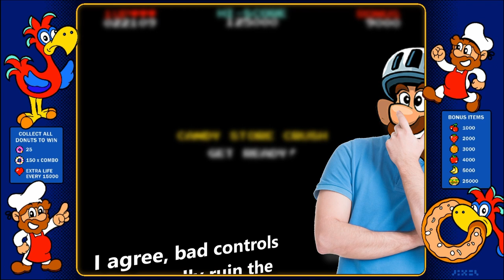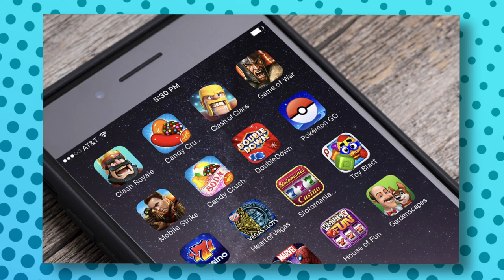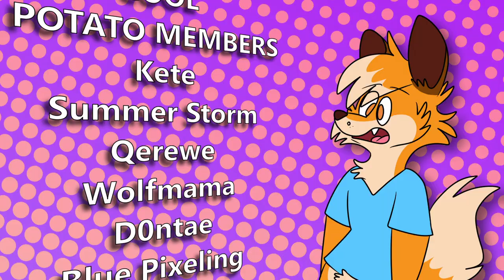𝘿𝙤𝙣𝙪𝙩 𝘿𝙤𝙙𝙤 a perfect arcade game!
Today we look at Donut Dodo! Interview the creator who has worked with Ubisoft and Rayman in the past and see what makes the game so special!

COOL POTATO MEMBERS!

IceBlueStarCat
Bowman

-Samenstein
-Myles
- Juan 23

-NickGames8
-Cool Pringles